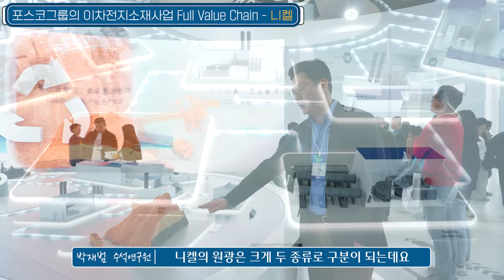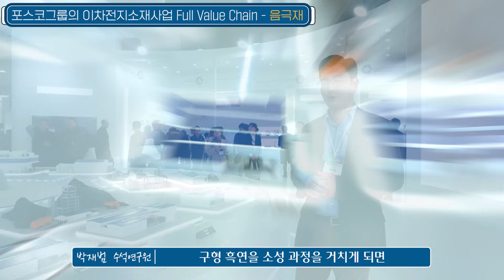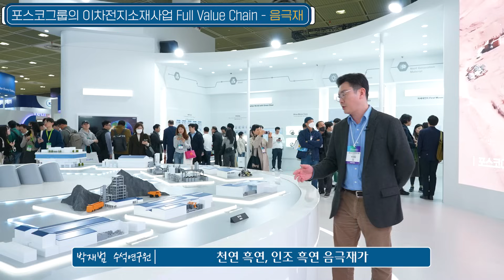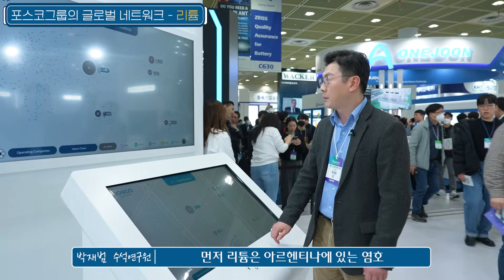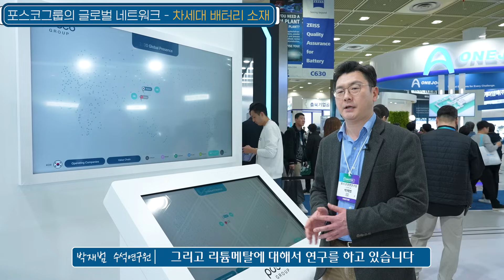포스코그룹관에서 직접 보고 온 이차전지소재사업 Full Value Chain (인터배터리 2024) | Virtual Tour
오늘은 포스코경영연구원 박재범 수석연구원님과 함께 인터배터리 2024에 방문해
포스코그룹이 이차전지소재사업 Full Value Chain을 어떻게 준비하고 있는지 알아보겠습니다!

00:00 인터배터리 2024
00:35 포스코그룹관
00:48 Full Value Chain - 염수 리튬
01:22 Full Value Chain - 광석 리튬
01:54 Full Value Chain - 니켈
02:49 Full Value Chain - 양극재
03:24 Full Value Chain - 음극재
04:38 Full Value Chain - 리사이클
05:28 Full Value Chain - 차세대 소재
05:56 글로벌 네트워크 - 리튬
06:21 글로벌 네트워크 - 니켈
06:38 글로벌 네트워크 - 양극재
06:58 글로벌 네트워크 - 음극재
07:19 글로벌 네트워크 - 리사이클
07:41 글로벌 네트워크 - 차세대 배터리 소재
08:06 마무리